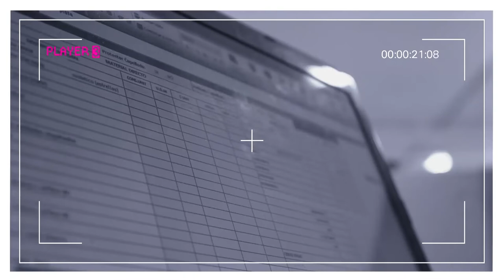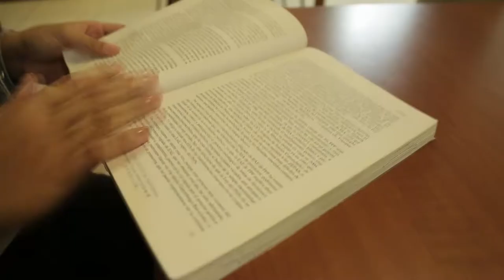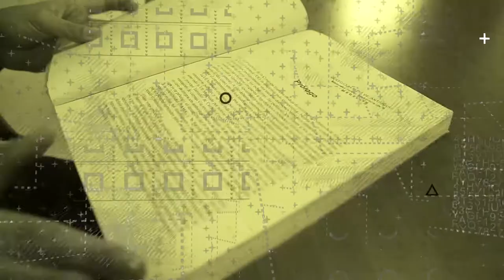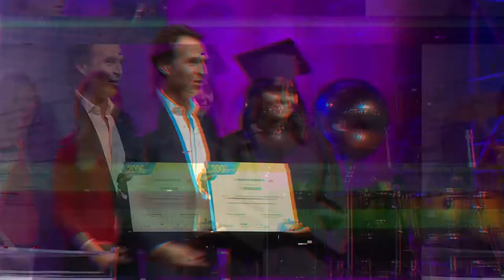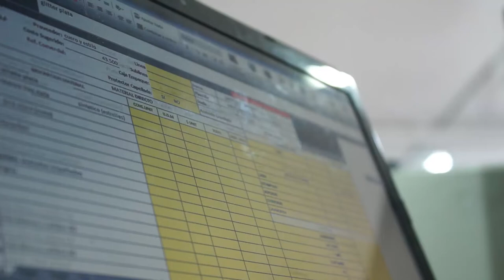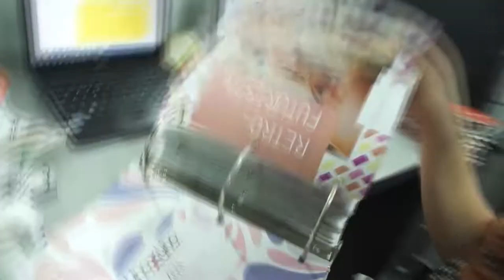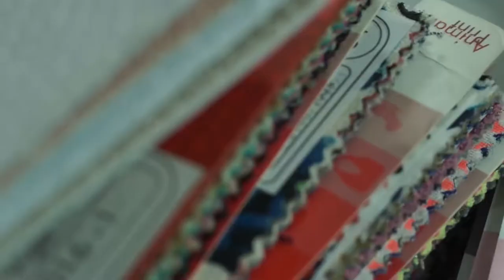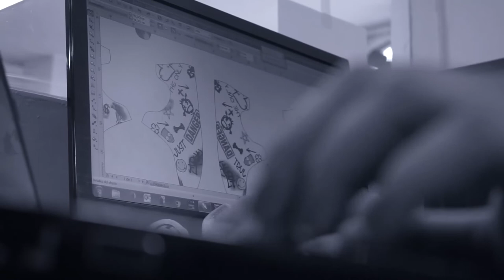FTW: For The Win. [Capítulo 19] Telemedellín